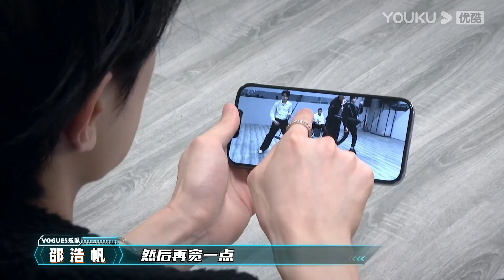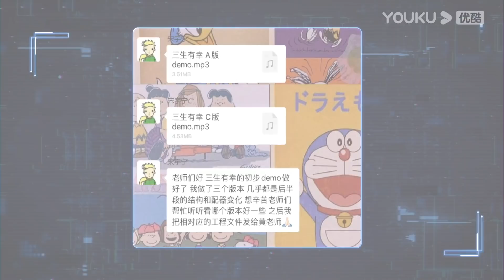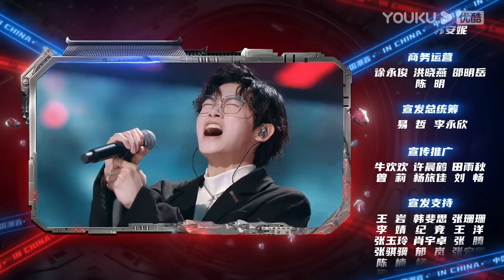ENGSUB【中国潮音】EP05下 | 薛之谦潘虹《变废为宝》感动全场 古风圈神作首度联唱 | 大张伟/毛不易/薛之谦/张靓颖/张亚东 | 优酷综艺 YOUKU SHOW